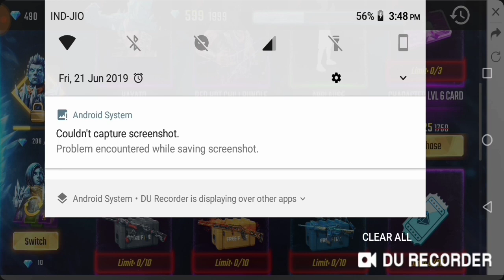FREE FIRE new 90% discounts offer || free fire new events ✓✓